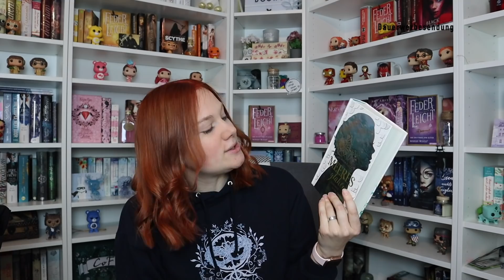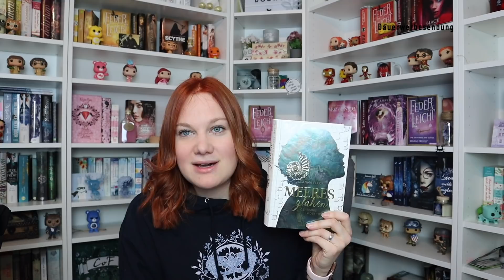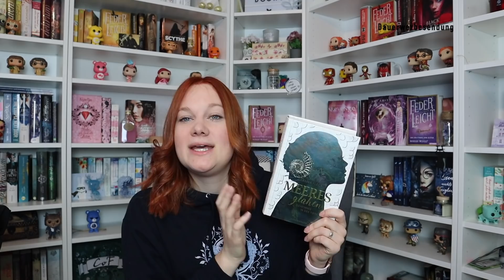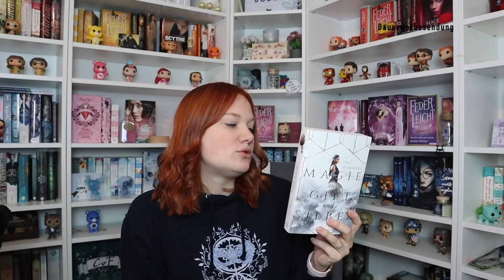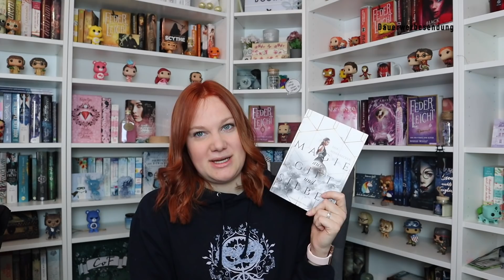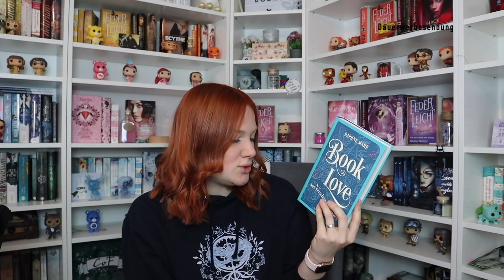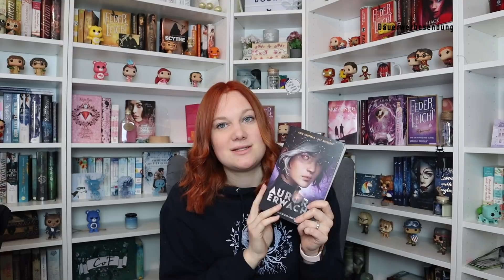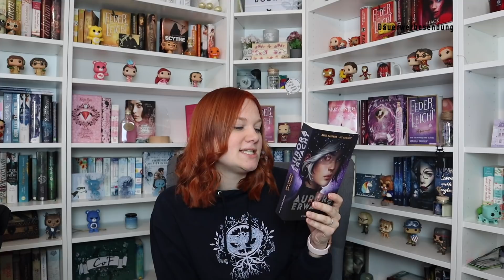Lesemonat März | gelesen im März | rubyredbooks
heute zeige ich euch meine gelesen Bücher im März. Hattet ihr ein Buchhighlight im März? Wenn ja, welches?

Ich wünsche euch einen tollen Tag!

Eure Lisa 🧡